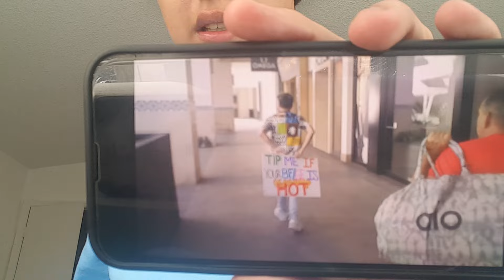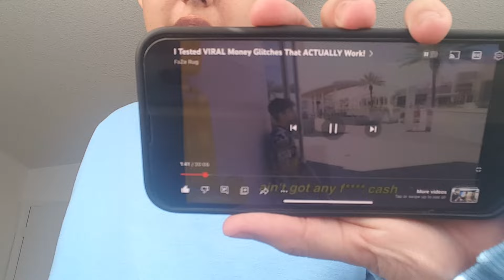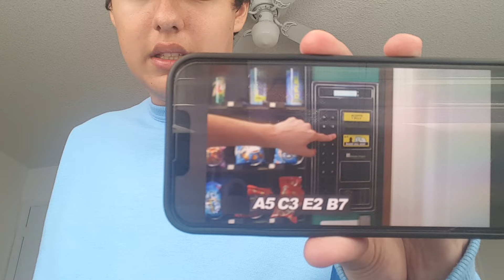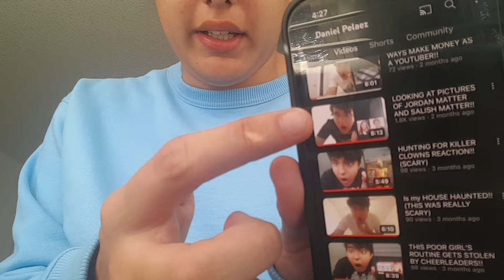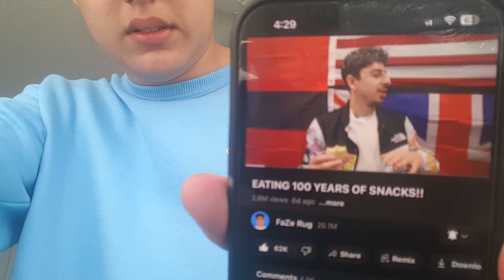3 THINGS THAT YOU MISSED IN FAZE RUG'S VIDEOS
3 THINGS THAT YOU MISSED IN FAZE RUG'S VIDEOS!!

In Today's video I decided to react to 3 things that most of you guys have missed in Faze Rug's videos watch till the end